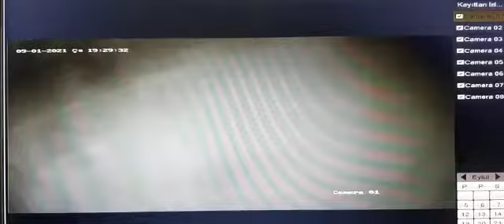Tovuz Rayonunda dehsetli qeza 2021